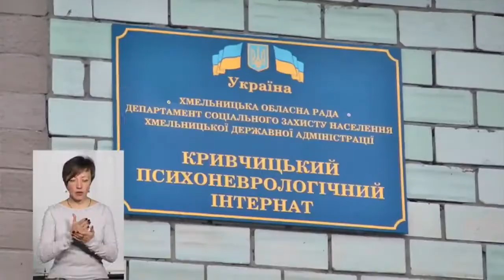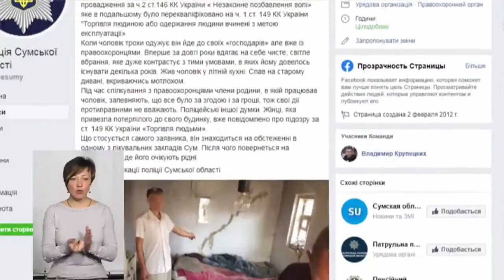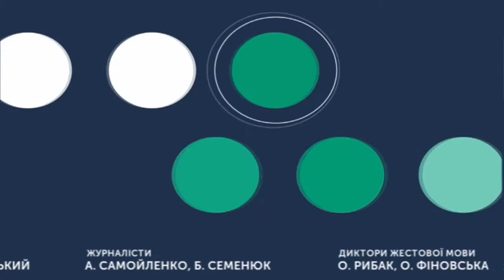ТЕМА ДНЯ 25 10 2019 50 відтінків рабства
Завгоспа Кривчицького психоневрологічного інтернату взяли під варту. Її підозрюють у примусовій експлуатації пацієнтів і інкримінують торгівлю людьми.Які форми торгівлі людьми існують і наскільки поширене це явище в області?
 Спікери:представниця Уповноваженого ВРУ з прав людини у Хмельницькій області Оксана Кізаєва, гол. спеціалістка департаменту соцзахисту Лілія Остапішина